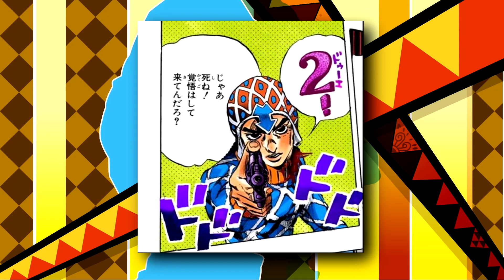Guido Mista - JoJo Vento Aureo Character Introduction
Remember to hit the video up with a "Like" if you enjoyed it!

Add me on PSN: Mooseguyy